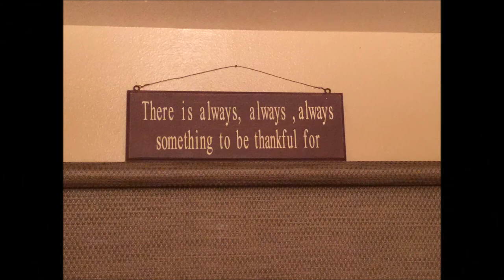Roger Lewis Vaughn with Funeral